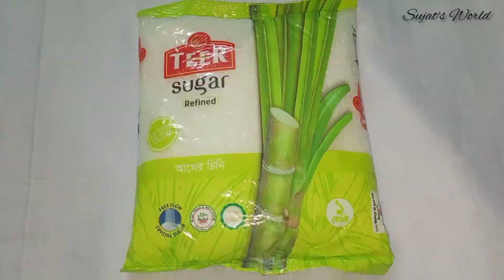খুব সহজেই ঘরে তৈরি করুন পেয়ারার জেলি// Peyarar Jelly Recipe/ Guava jelly